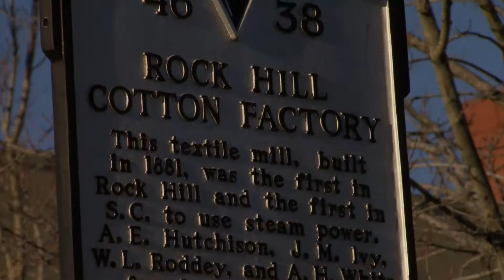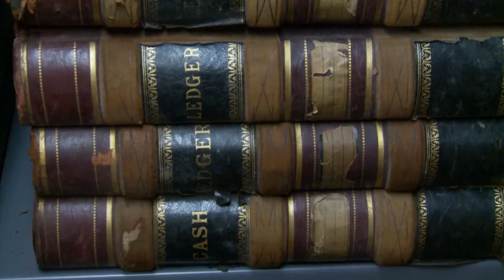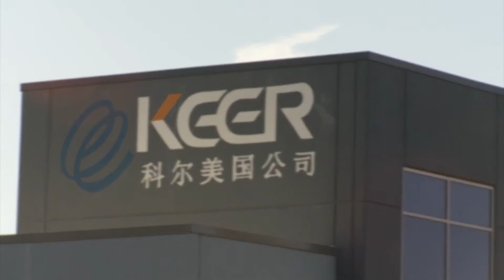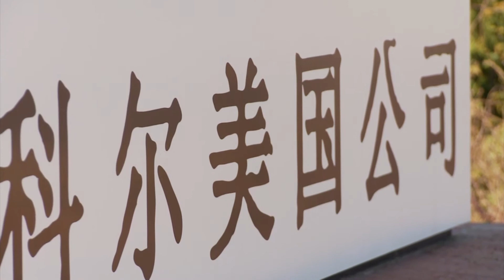Carolina Impact: (Re)Made in the Carolinas - Textile Towns: Upstate SC (Jan. 23, 2018)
In this "Textile Towns: (Re)Made in the Carolinas" segment, we look at how foreign companies are bringing textile mills and jobs back to South Carolina.